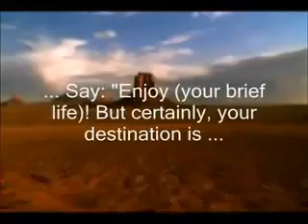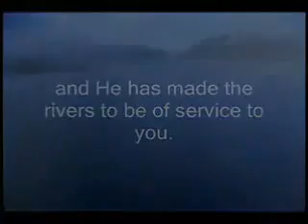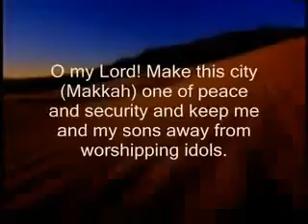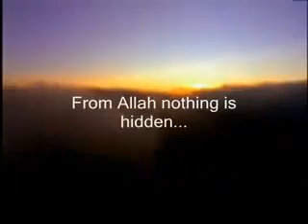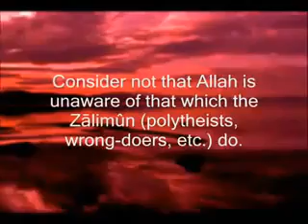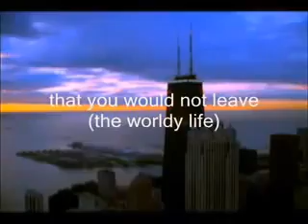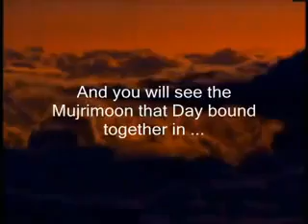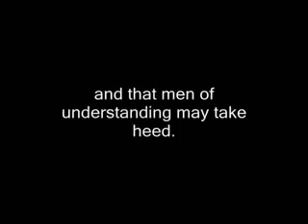Ibraaheem - Mishari Rashid Alafasi